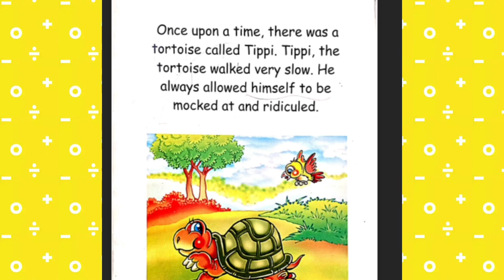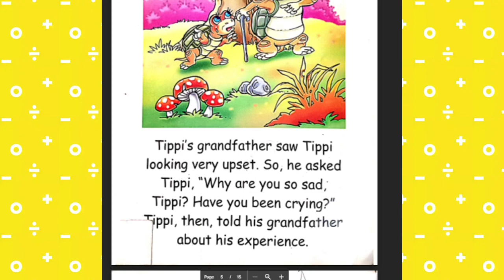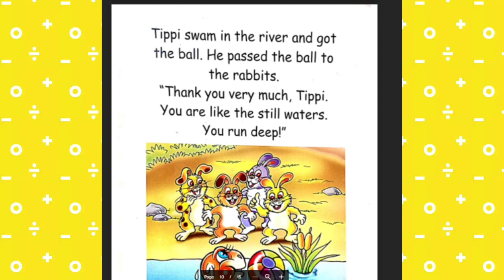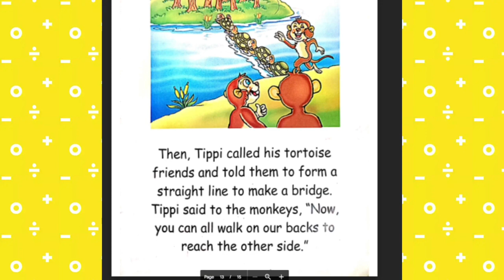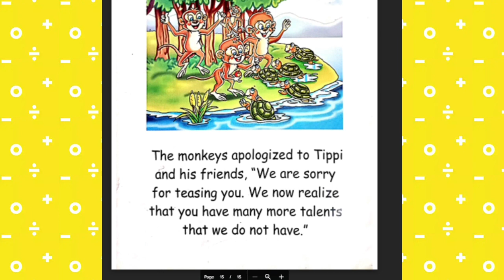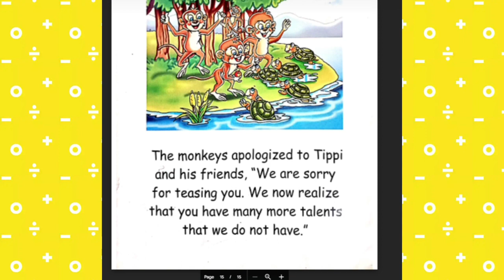A STORY A DAY-READ ALOUD-The tortoise 🐢 and his friends